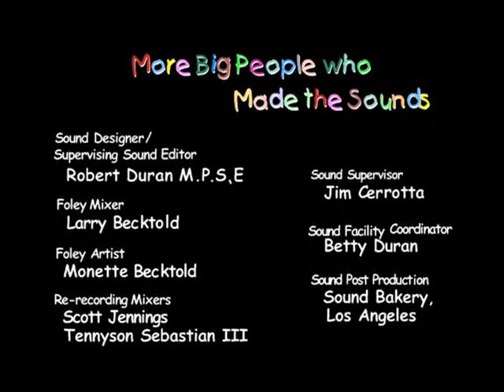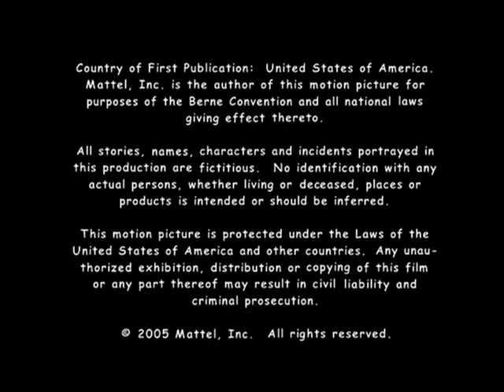Little people, Discovering Our Environment